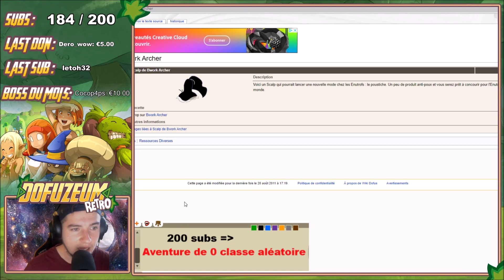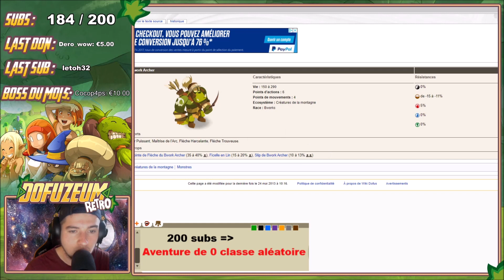DOFUS RETRO MONOCOMPTE - COMMENT JE CHOISIS MES ASTUCES KAMAS !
snap : dofuzeum

CONDITIONS DU CONCOURS :
Youtube n'accompagne pas ce concours je suis l'unique responsable de celui-ci.
Il est totalement gratuit
Le tirage au sort ce fait via le choix aléatoire d'un commentaire
Vous sera seulement demander un pseudo IN GAME ainsi que votre serveur en cas de gain.